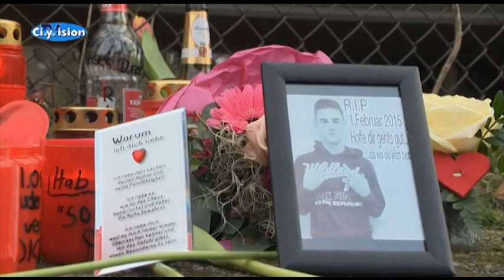Mutmaßlicher Täter gefasst - Mord vom Reme-Gelände aufgeklärt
Dominik war gerade mal 17 Jahre alt und wurde erstochen. Seine Leiche hat man auf dem Reme-Gelände gefunden. Jetzt gibt es Neuigkeiten zu dem Mordfall. CityVision-Redakteurin Stefanie Anders war auf der Pressekonferenz der Polizei und hat jetzt alle wichtigen Infos für Sie zusammengefasst!